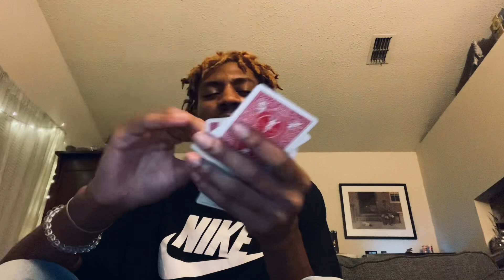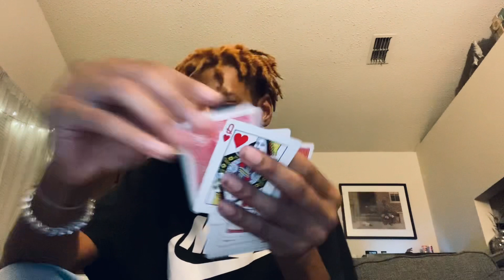Virgo (end of Sept 2023) - underneath this appearance your putting up you’re very creative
nstagram• princetemn and (TikTok

It should say more………..